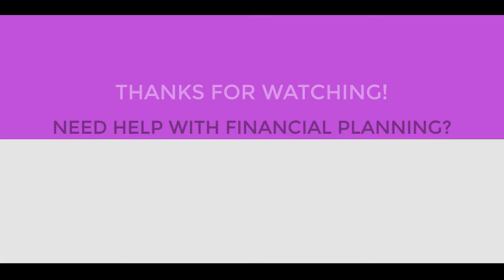Life Insurance & Real Estate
How should you be balancing your investments and future plans to capitalize on everything your finances has to offer?